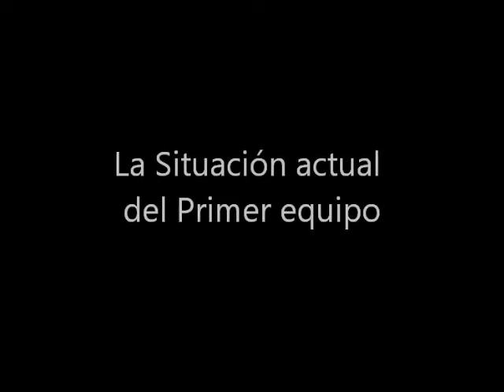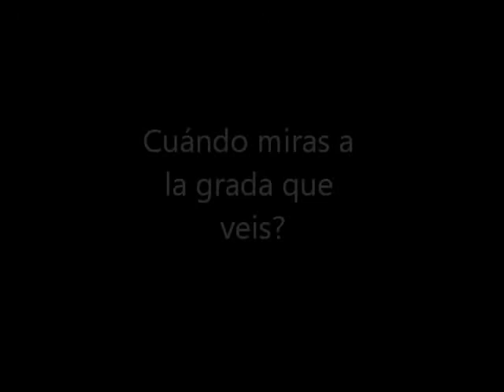Entrevista Claudia Zornoza HD 720